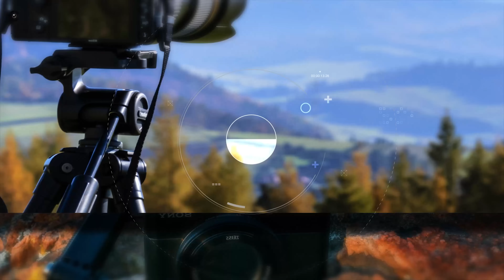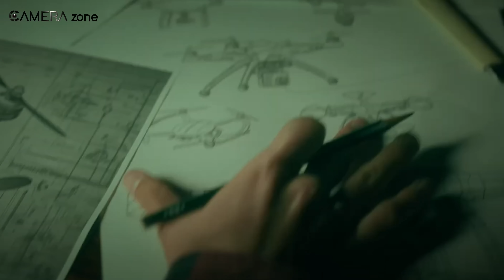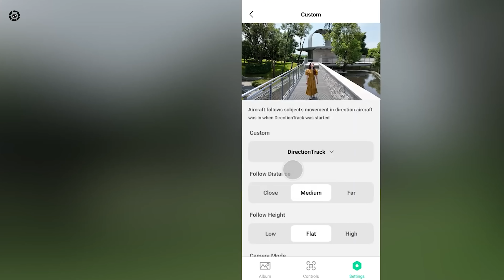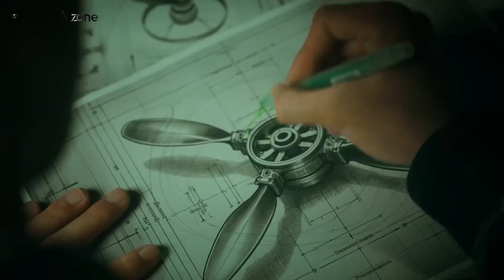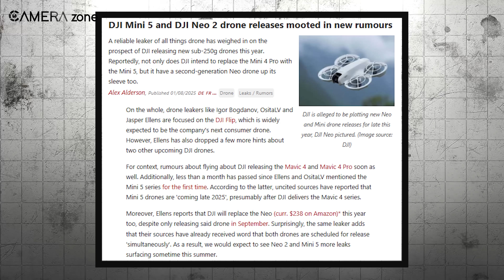DJI Neo 2 - Exciting NEW Specs Revealed!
Discover the latest features and specs of the DJI Neo 2! See what’s new and why this compact drone is making waves in aerial photography.

***Intro, Outro & Animation Credit: 10.Studio